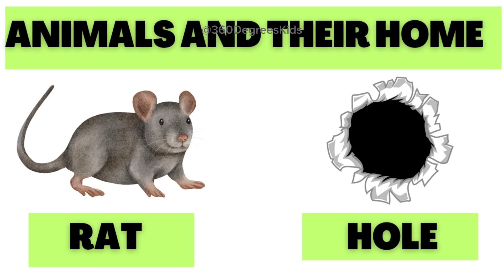Insects For Kids - ABC Alphabet Insects - Insects And Bugs For Kids | ABC Animals -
Welcome to our insect adventure, where curiosity meets the extraordinary! In this captivating video, we'll delve into the vibrant and diverse universe of insects, perfect for young minds eager to discover the wonders of the natural world. Join us as we introduce 100 amazing insects that are sure to capture the imagination of kids and adults alike!

🦋 From the industrious ant to the majestic Hercules Beetle, each insect on our list has its own unique features and quirks that make it stand out in the bug kingdom. Get ready to explore the intricate world of butterflies, beetles, spiders, and more, as we provide fascinating facts and insights that will spark the curiosity of budding entomologists.

👀 Watch as we uncover the secrets of the Orchid Mantis, witness the dazzling display of the Jewel Beetle, and learn about the incredible migration of the Monarch Butterfly. Whether it's the stealthy Praying Mantis or the striking colors of the Blue Morpho Butterfly, these insects are sure to leave you awe-inspired!

🔎 Discover the diversity of the insect realm and expand your knowledge with insects like the Water Scorpion, Lanternfly, and the elusive Velvet Worm. Not only will you gain insights into their behaviors and habitats, but we'll also shed light on their crucial roles in maintaining the balance of our ecosystems.

🎓 Educational and entertaining, this video is perfect for parents, teachers, and young explorers who are passionate about the natural world. Turn this into a fun learning experience with your kids, as you embark on a virtual insect safari right from the comfort of your home!

Let's dive into the enchanting world of insects together! 🌍🐜🦗